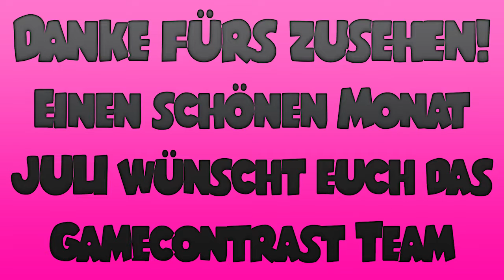Release-Vorschau Juli 2016 - Gamecontrast.de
In der Release-Vorschau zeigen wir euch die Games, auf die ihr euch diesen Monat freuen könnt!

Intro-Musik - Kamilion & Next Evolution
Titel - Holidays